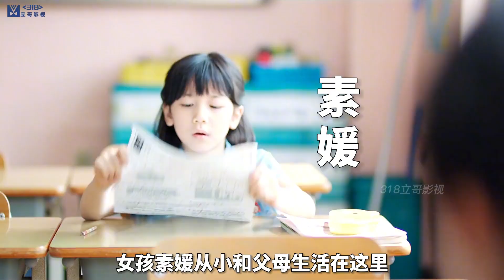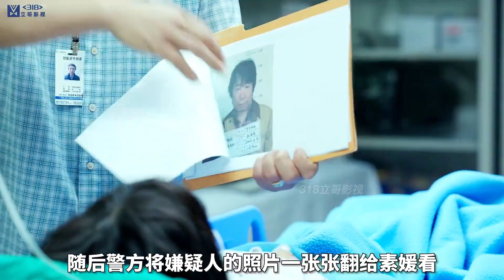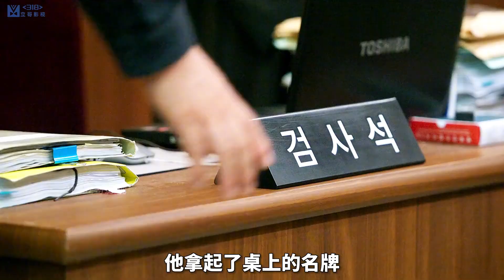一口氣看完韓國影史第二高分電影《素媛》，根據真實案件改編。